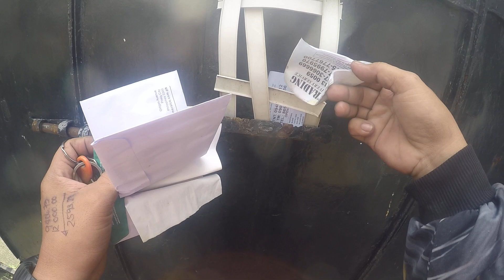ILANG LINGGO LANG PERO BAKIT GANUN? AYAW NA NAMAN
ang pag bisita sa bahay mabundok na mga idol kaylangan ng linisan...